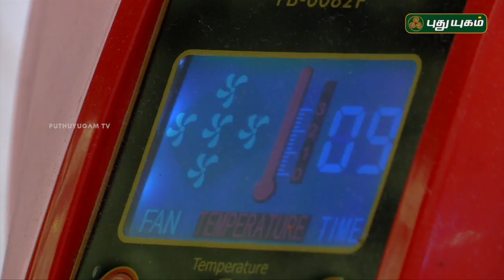Pengal Choice | பெண்கள் சாயஸ் | 12/10/2018 | Puthuyugam TV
Check out New program for women..